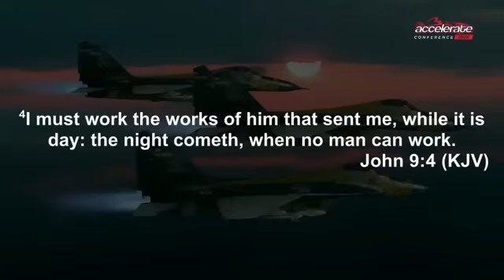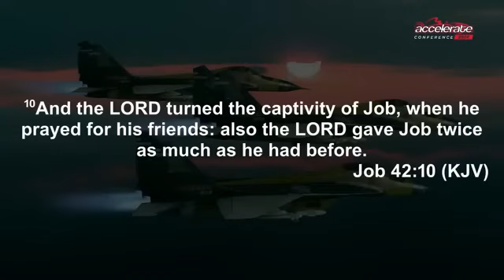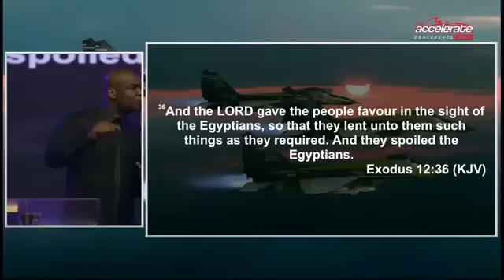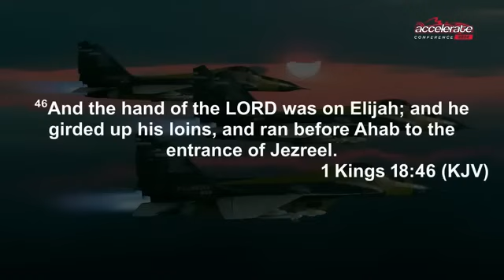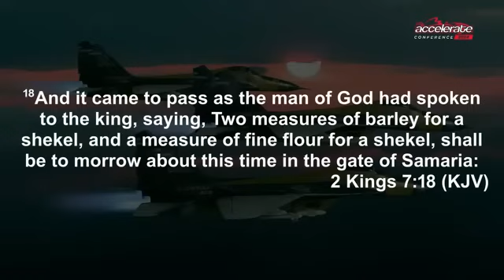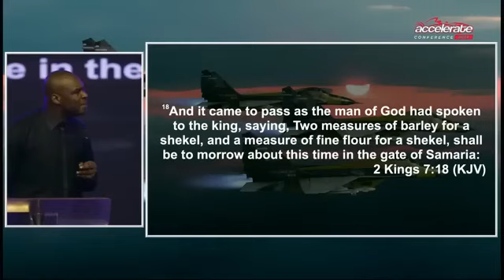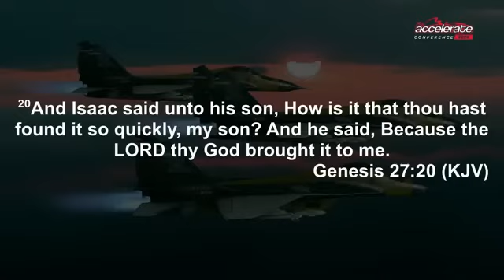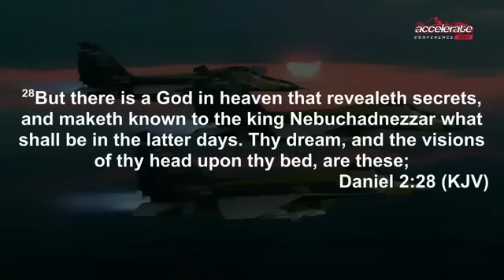HOW TO GAIN SPEED IN LIFE || APOSTLE JOSHUA SELMAN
This is how to gain speed in life. excerpt from the ACCELERATE conference at Elevation Church Lagos.